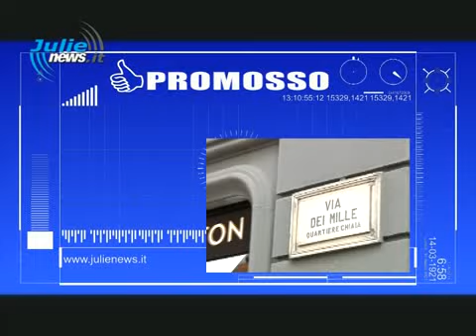PROMOSSI E BOCCIATI 24 APRILE